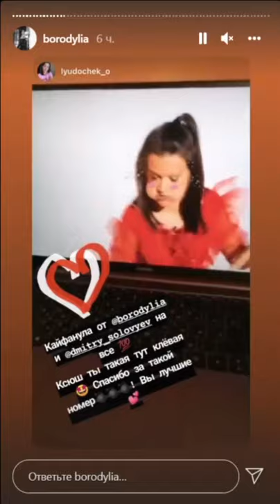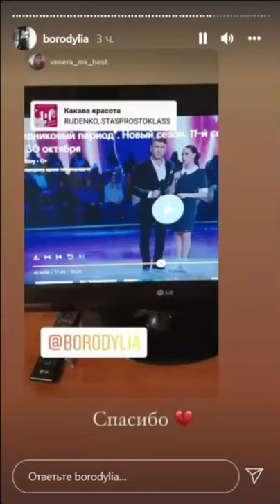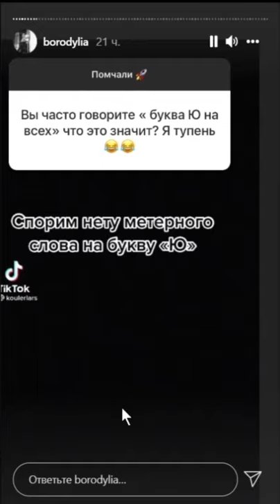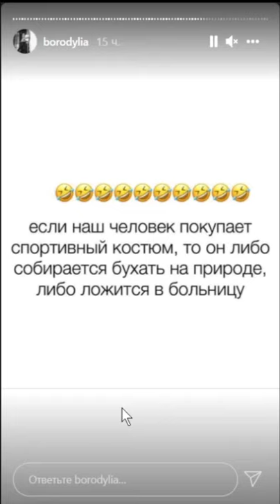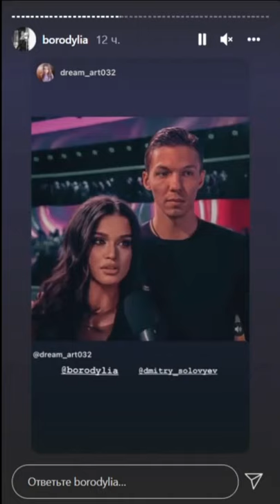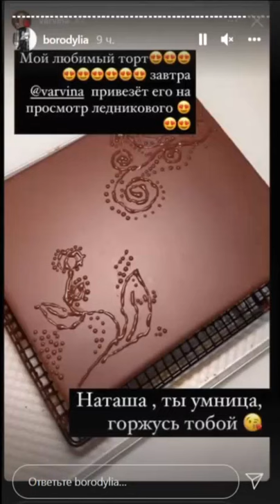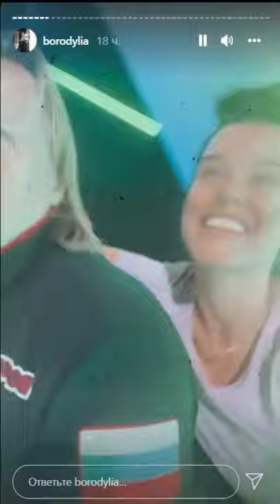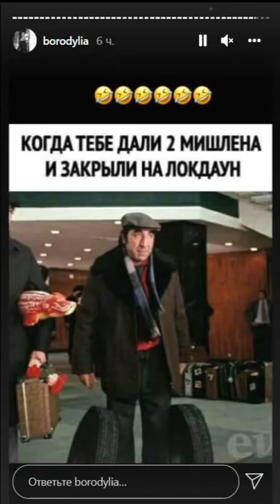Ксения Бородина. Голосуйте за меня Ледниковом периоде )) 😍😍😍